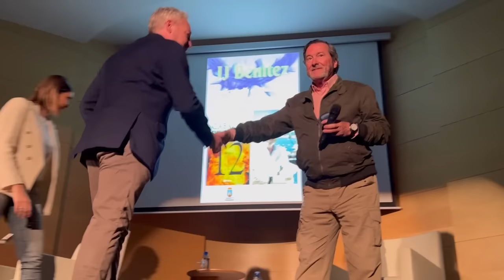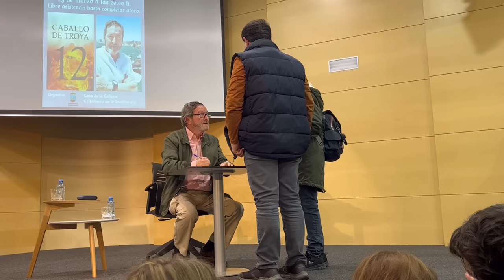JJ BENÍTEZ 2023 (ultima entrevista)PRESENTACIÓN CABALLO DE TROYA BELÉN 12(Marzo 2023)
Presentación caballo de Troya por jj Benítez,Murcia Marzo de 2023